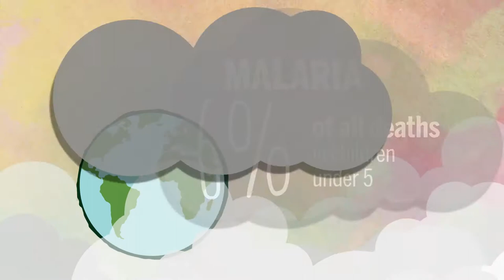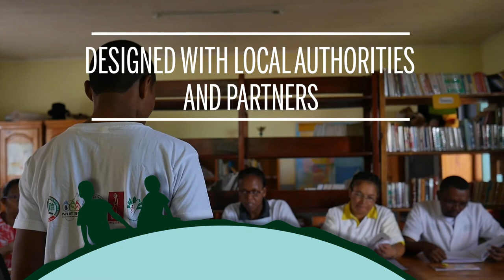Health education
Discover the Mérieux Foundation’s health education kits for learning while having fun.